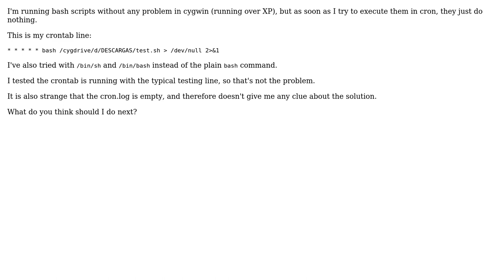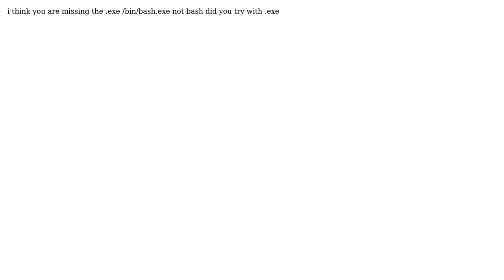Bash command not working in cygwin cron (2 Solutions!!)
Bash command not working in cygwin cron

With thanks & praise to God, and with thanks to the many people who have made this project possible! | Content (except music & images) licensed under CC BY-SA | Music | Images & others | With thanks to user Rorro user Etan Reisner user Amr Hesham Elsayed and the Stack Exchange Network Trademarks are property of their respective owners. You are responsible for your own actions.